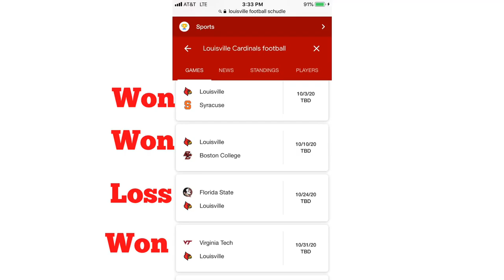Louisville Cardinals 2020-2021 Record prediction